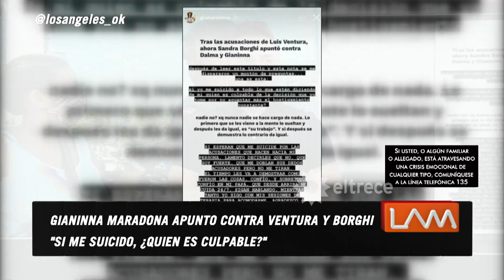Gianinna Maradona confesó que se mataría si no fuera porque tiene a su hijo Benjamín Agüero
Momento emitido el martes 16 febrero de 2021 en Los ángeles de la mañana.​​